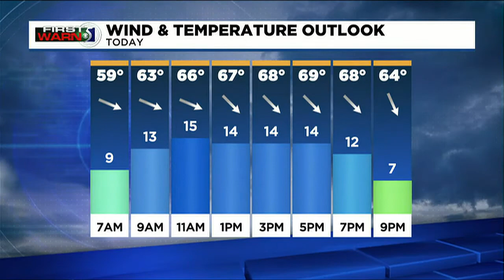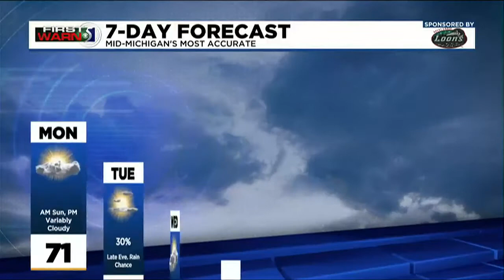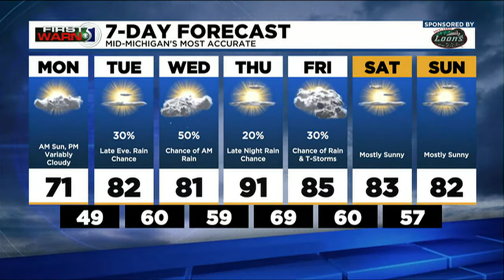TV5 news update: Monday morning, June 27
Today's top stories include protests over the Supreme Court's ruling on Roe v. Wade, a deadly shooting in Bay City, and your First Warn 5 Forecast.